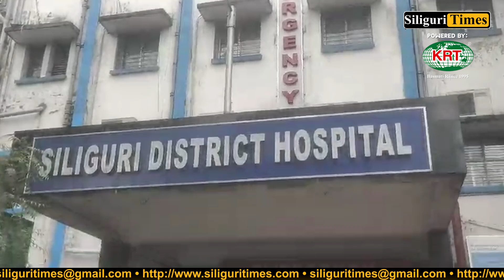Bus driver arrested and presented in court after fatal accident near Court More in Siliguri (Hindi)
School bus driver arrested and presented in court following fatal accident near Court More in Siliguri (Hindi)